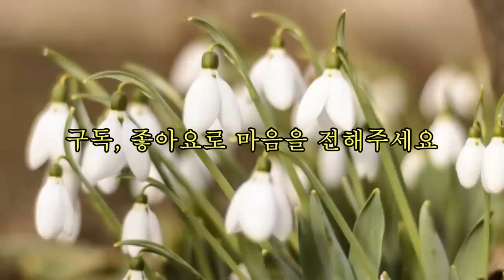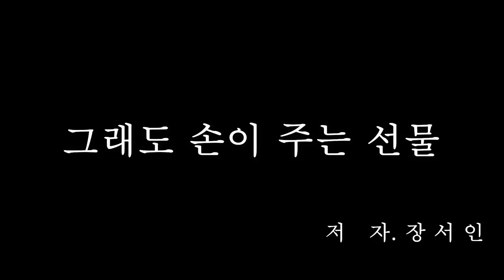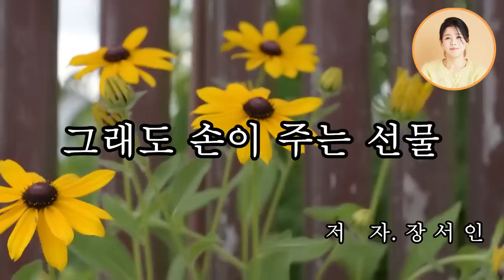[그래도 손이 주는 선물] 나이 들어도 끊임없이 예뻐지고 싶어하는 엄마도 엄마만의 공허함 때문일까? 그녀의 허기는 허전함에서 오는 외로움일까? 장서인 단편소설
* 제    목 :  그래도 손이주는 선물
* 지은이 :  장서인
* 발    행 :  아이러브북 (2023년 3월 2일)

* 작가의 말
어린 시절 나는 누군가에게 이야기 들려주는 것을 좋아했다.
그 이야기는 우리가 잘 아는 전래동화나 명작동화가 아니라 내가 지은 이야기들이었다.
길을 잃은 소녀가 황금날개를 선물 받는 이야기, 거짓말쟁이 할머니가 도둑을 물리치는 이야기와 같은 다듬어지지 않은 이야기들이 나를 이야기꾼으로 만들지 않았나 싶다.
중학교 때 처음 써 본 소설을 통해서 나는 소설가의 꿈을 갖게 되었다. 그 꿈을 시작으로 학창시절 내내 소설을 썼고 지금도 그 끈을 놓지 않고 있다.
이 책에 실린 여섯 편의 단편소설에는 다양한 인물들이 등장한다. 나는 독자들이이 인물들을 만나서 다정한 벗이 되어주면 좋겠다. 그리고 오랫동안 기억하고 싶은관계로 이어가면 행복할 것 같다

◎ 사춘기 - 2018년 제 14회 삶의 향기 동서문학상 소설부문 동상
◎ 어느 끝 - 2020년 문학나무 겨울호 등단작품

*작가 장서인
- 부산 경성대학교 국어국문학과 학사
- 부산 동의대학교 대학원 국어국문학과 석사
- 중앙대학교 예술대학원 문예창작 전문가과정 소설전공
- 2020년 문학나무 겨울호로 등단
- 한국소설가협회 회원
- 동요작사
- 음악과 문학을 사랑하면서 23년째 아이들에게 논술을 가르치고 있습니다.

목차
사춘기 …… 9
어느 끝 …… 27
알다가도 모르는 일 …… 51
그래도 손이 주는 선물 …… 71
토마토주스 …… 93
유년의 밤 …… 115

  wrtSn=13073859&menuNo=200020